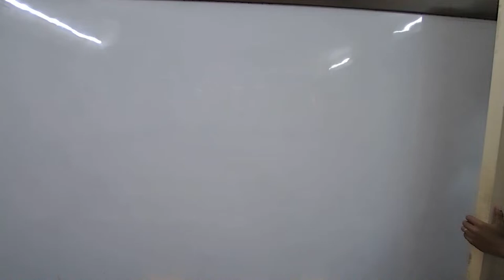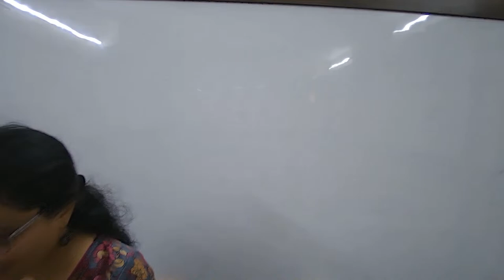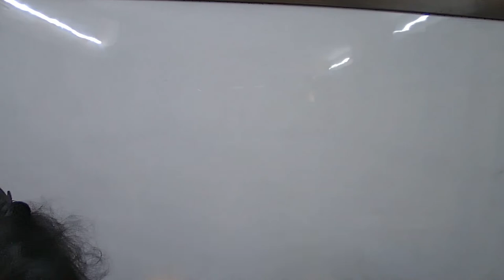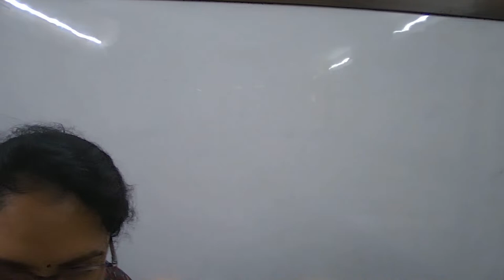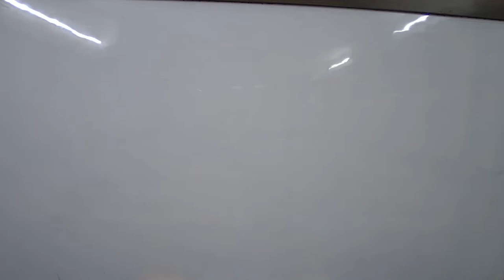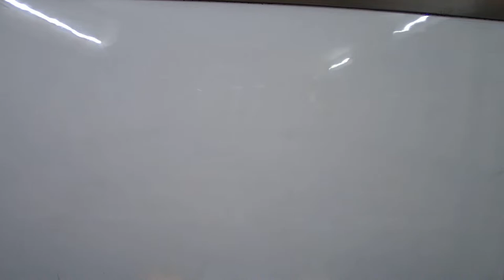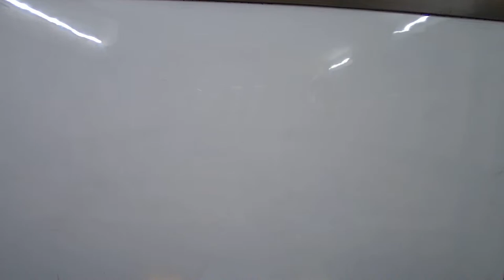SND24 - IX CBSE ENGLISH ND 22/06/2023 - NO TOPIC ASSIGNED